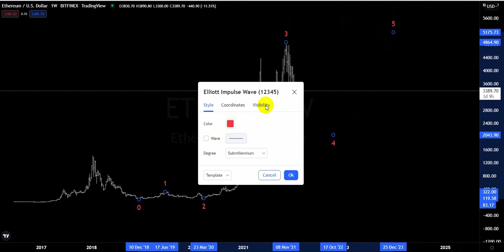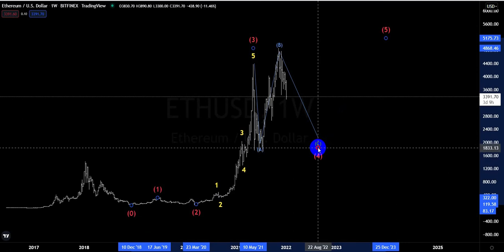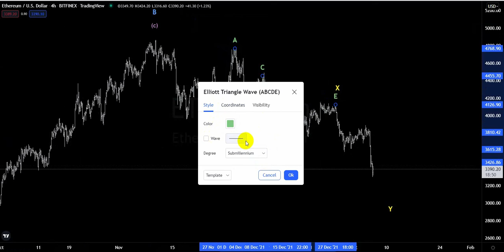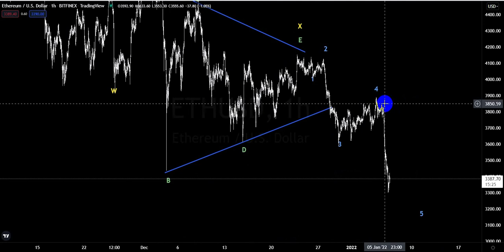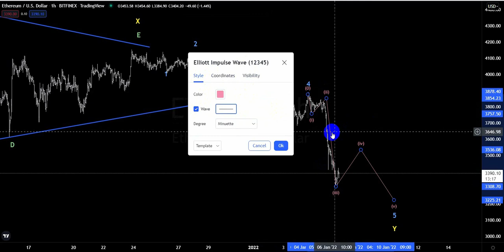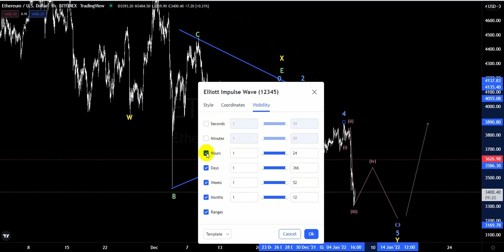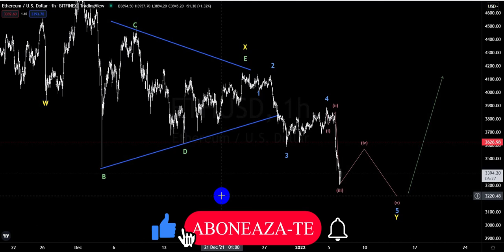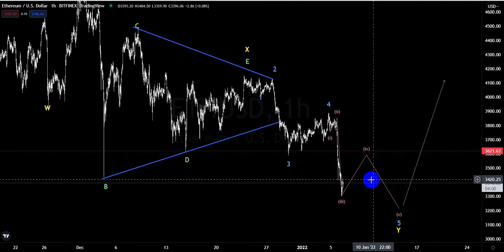Investitori in crypto.Bitcoin Romania.Criptomonede.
Asigurați-vă că vă abonați acum pentru a nu rata videoclipurile mele viitoare de pe canalul meu de youtube Investitori in crypto.Bitcoin Romania.Criptomonede.
 In acest video de pe canalulInvestitori in crypto.Bitcoin Romania.Criptomonede. .astazi prezint evolutia pretului la Bitcoin precum si potentil predictie pentru urmatoarele ore